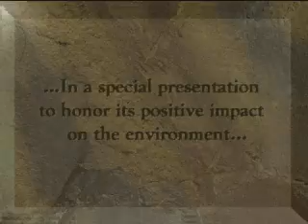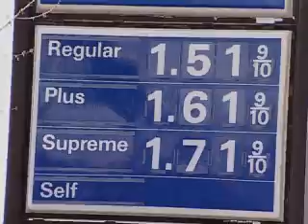ENVIROLENE® higher mixed alcohol fuel.AVI